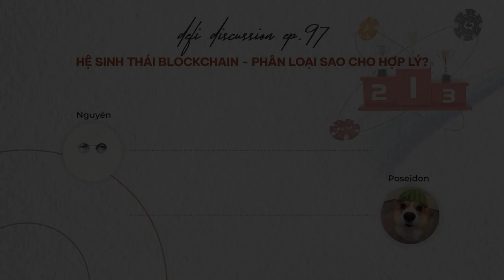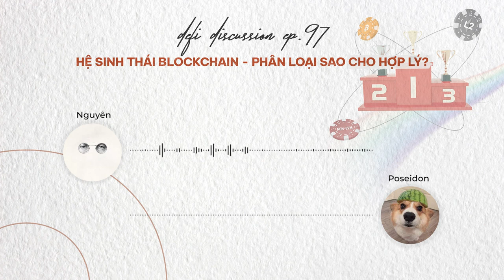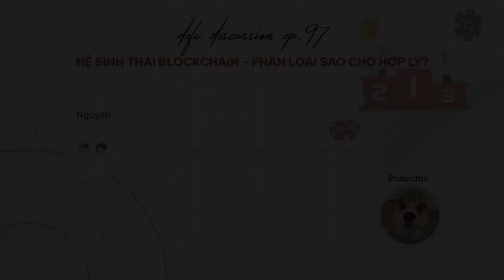DeFi Discussion ep.97: Hệ sinh thái Blockchain - Phân loại sao cho hợp lý?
Đây là giai đoạn vô cùng khắc nghiệt khi các hệ sinh thái blockchain đang phải giành giật thanh khoản và dòng tiền với các thị trường tài chính khác. Và bản thân trong nội bộ thị trường crypto, các hệ sinh thái cũng phải đấu tranh với nhau để có được sự chú ý từ giới đầu tư.

Trong tập tuần này, chúng ta sẽ cùng đảo quanh lại các hệ sinh thái đáng chú ý, cùng nhau phân loại, lọc lại những chi tiết quan trọng và từ đó đưa ra những quyết định đầu tư hợp lý cho cá nhân mình anh em nhé!